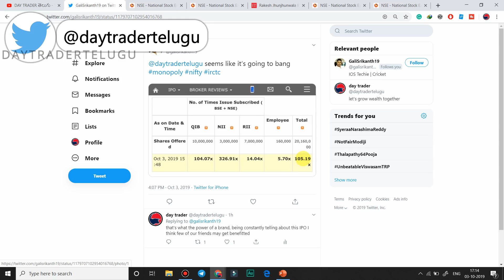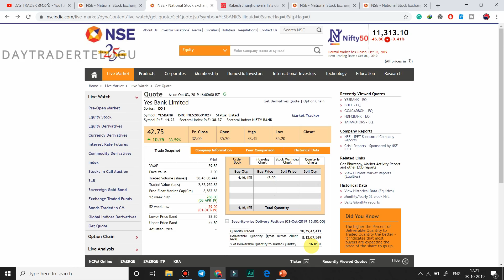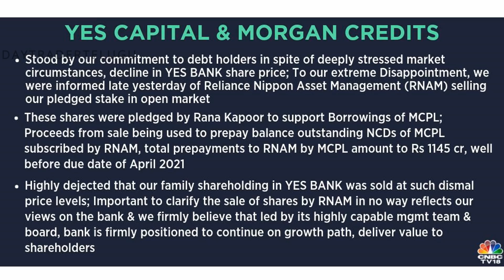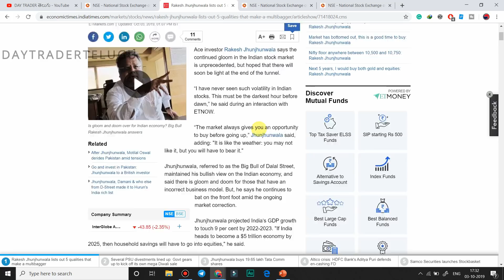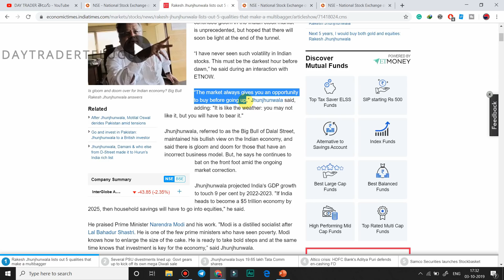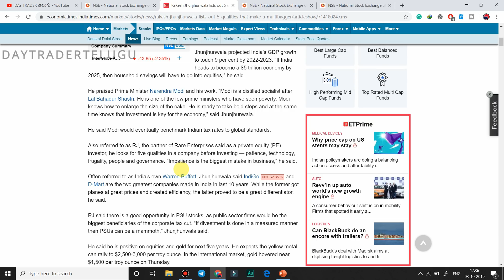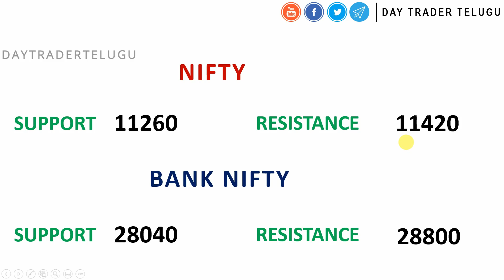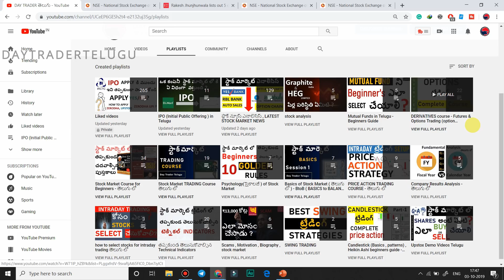Rakesh Jhunjhunwala , YES BANK, AUTO SECTOR, NIFTY & BANK NIFTY